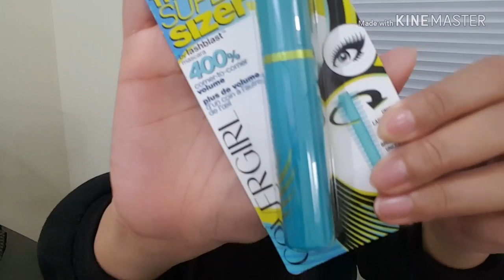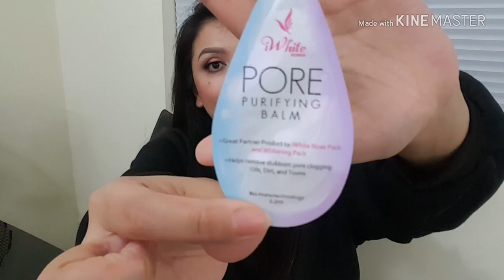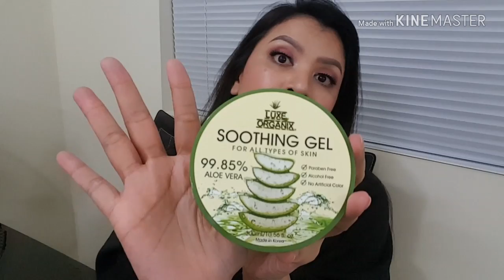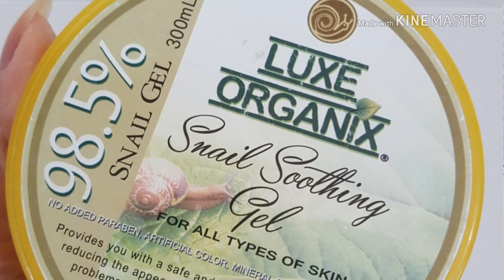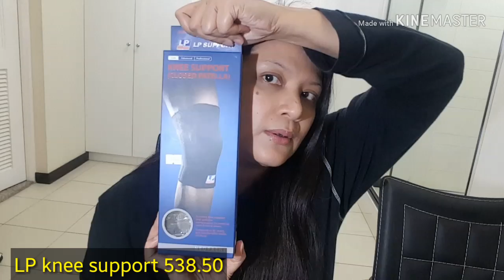SHOPPING HAUL | Zara H&M Forever21 Bershka + Watsons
Hello guys, I'm Myles. shoppinghaul na naman tayo. I hope you guys enjoy!!

PRODUCTS MENTIONED + SHOPS & PRICES👇
--FOREVER21
-Floral long sleeves 1,015.00
-Black knitted w/ bangle 1,275.00
-Body suit 655.00 each
-Velvet jacket (kulduroy) 2,305.00
-Woven dress 1,175.00
--BERSHKA
-Soulmate knitted 795.00 (sale)
-Violet hoodie 795.00 (sale)
--H&M
-Yellow long sleeves 599.00
-Long sleeves stripes 899.00
-Knitted dark gray long sleeves 700.00
-Winter dark gray and light gray 1,690.00 each
--ZARA
-Shawl 1,395.00
--TOBYS
-LP knee support 538.50
-AQ knee support 299.00
--SM SUPERMARKET
-Caress body wash 189.75 each
--BEAUTY&BUTTER
-Sparitual farewell nail treatment 1,800.00
--TONYMOLY
-Bio ex Cell Peptide serum 2.308.60 (sale)
-Bio ex Cell Peptide sheet mask 178.00
--WATSONS
-Banila co Clean it zero 945.00
-Covergirl mascara super sizer 395.00
-Covergirl mascara total tease 445.00
-Himalaya peel off mask 179.00
-Beautyfix peel off mask 209.00
-Iwhite Aqua moisturzer 189.00
-Iwhite in the box 408.00
-Iwhite sleeping gel/cream mask 229.00 each
-Skinmate shark oil forever young (pink bottle) 125.00
-Skinmate shark oil original (white bottle) 115.00
-Maybelline make up remover 199.00
- Purederm sheet mask 99.00 each (sale)
-Luxe Organix Aloe vera soothing gel 199.00
-Quickfx no shine mattifier 99.00
--SUNNIES STUDIOS
-Eyeglasses 499.00

DON'T HATE, JUST LOVE LOVE LOVE💕❤

Snapchat; @poccalilangel